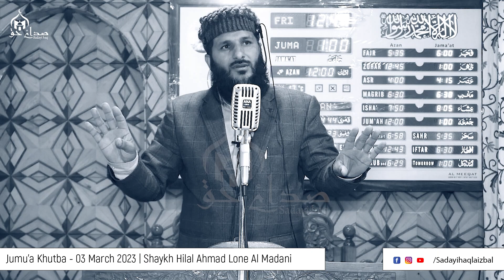Jumu'a Khutba || Shaykh Hilal Ahmad Lone AL Madani || 03 March 2023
Rights of a Neighbour - Part 3